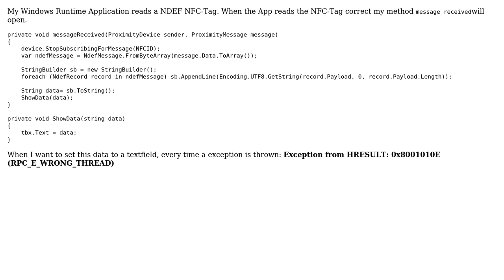Windows Phone Exception from HRESULT: 0x8001010E (RPC_E_WRONG_THREAD)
With thanks & praise to God, and with thanks to the many people who have made this project possible! You are responsible for your own actions.